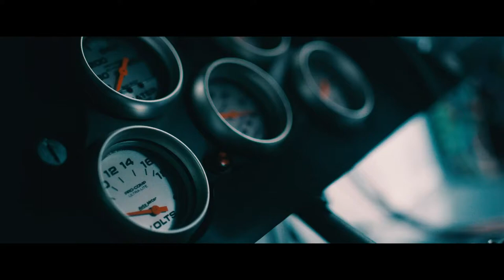09.30.18 - Firing On All Cylinders: Engine Rebuild